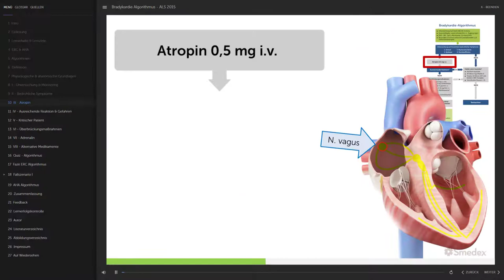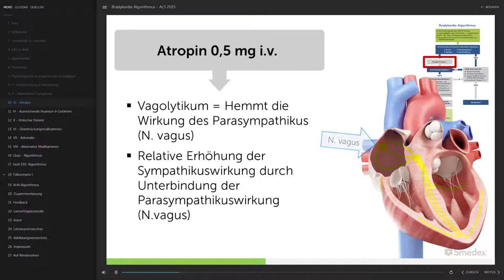Smedex Trailer - Bradykardie Algorithmus nach ERC & AHA - E-Learning Rettungsdienst & Notfallmedizin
Diese Fortbildungseinheit befasst detailliert mit der notfallmedizinischen Therapie einer Bradykardie im Erwachsenenalter und fokussiert dabei auf den Advanced Life Support (ALS) Algorithmus des ERC (European Resuscitation Council). Natürlich besprechen wir mit Ihnen auch die Besonderheiten und Unterschiede zur AHA-Variante (American Heart Association), wobei hier eine hohe Ähnlichkeit besteht.

Die komplette Lerneinheit und viele weitere Lektionen finden Sie - Wir freuen uns auf Sie.